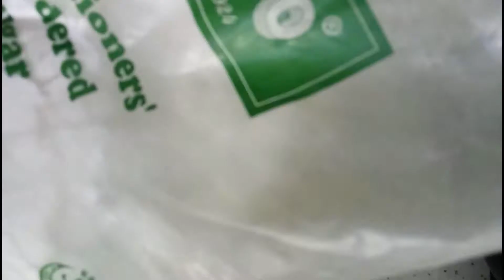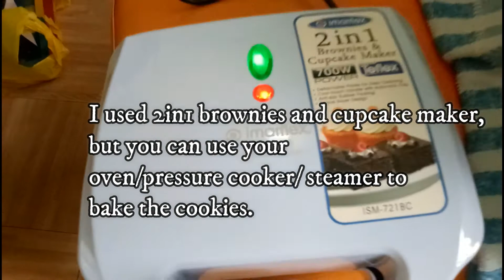OATMEAL BARS | PinoyTaste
HEALTHY BAKING, HEALTHY EATING.

PinoyTaste . pinoytaste . pinoy taste . Pinoy Y